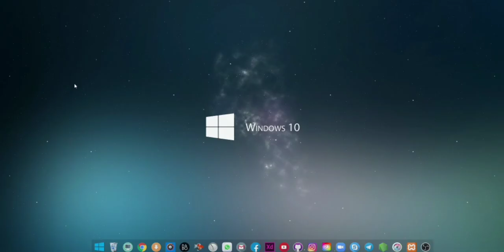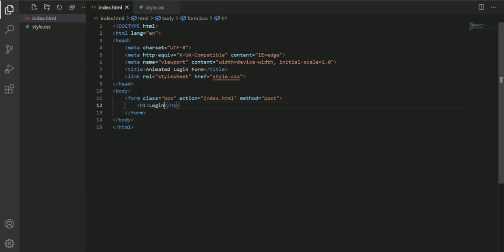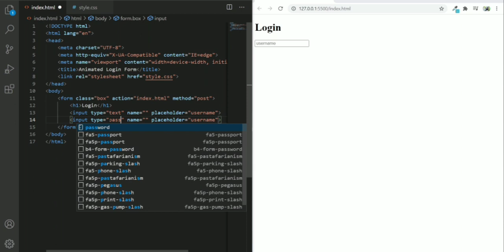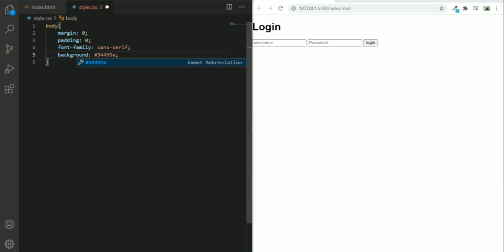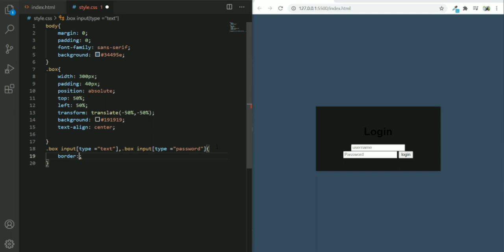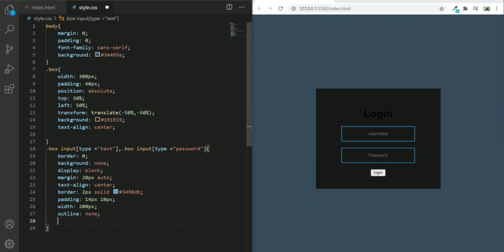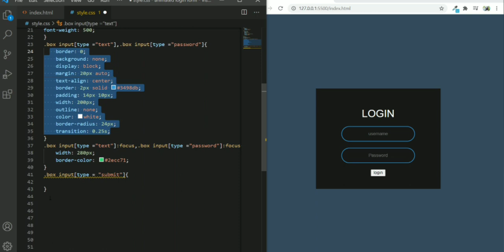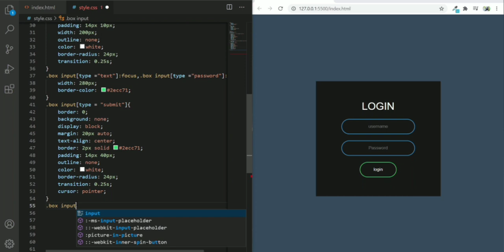Animated Login Form Using HTML & CSS | Make Sign In Form Design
learn Animated login form using HTML CSS - Create sign in form design using HTML and CSS